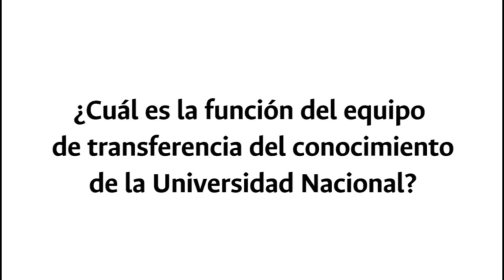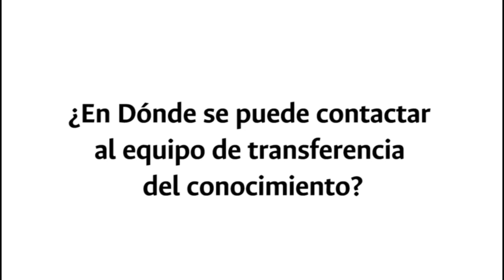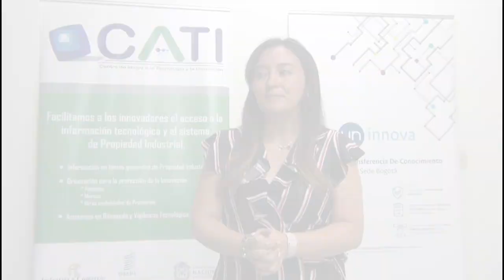Equipo de transferencia del conocimiento, Universidad Nacional de Colombia.